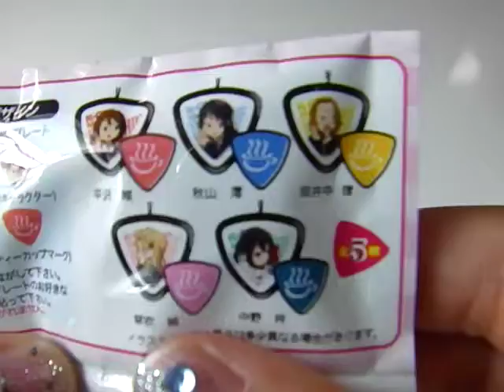けいおん 映画！琴吹紬 伊藤園 ピック型★壁紙、CDもいい！着せ替えが人気！